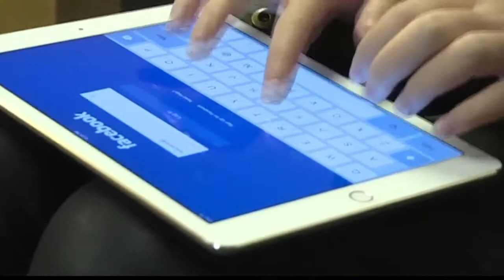Homelessness, health care among priorities for 2016 legislative session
Both the House and Senate have their own agendas this year.